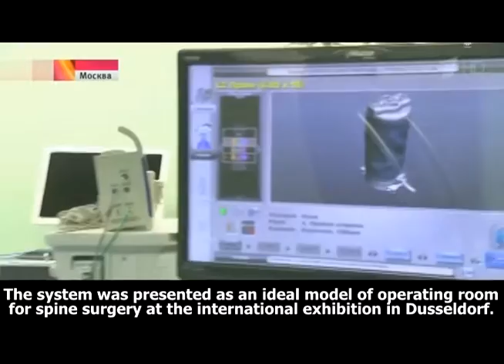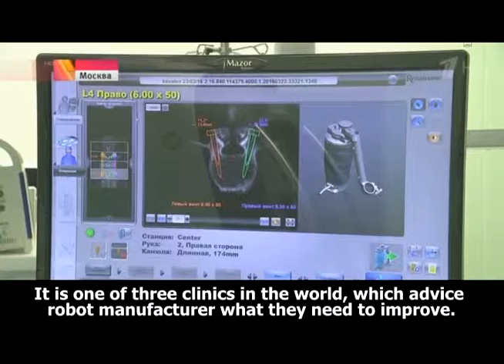The ideal operating room for spinal surgery.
In the Spinal Center at the City Hospital No. 67 surgeons work in an "ideal OR" that has no analogs in Russia. It is one of three expert clinics in the world, which are constantly monitored by equipment manufacturers. Such monitoring help them to improve their devices based on surgical opinion.

Referral to the tomography and even more to the X-ray - here it is a relic of the XX century. No need to spend time and nerves of the patient: tomography can be done when the patient is already asleep on operating table. Today's patient has a serious fracture: bone fragment threatens to damage his spinal cord. The risk of paralysis is very high. To fix it, surgeons will cling to the adjacent healthy vertebrae, inserting implants - titanium screws. Special rods will be used to secure implants and take the load, giving the injured vertebra a chance to recover. This operation is not new. However, the way of doing it is unique. And not only because of the new equipment, but how surgeons combine it to receive the desired outcome.

There is no such second OR in the world as in Moscow Spinal center, without any exaggeration. Of course, there are clinics with the same equipment. But not in combination, like here. This OR has all set of equipment, and this is truly unique.

It would seem not that complicated - take the best medical equipment and learn how to combine it. But in reality it appeared difficult: no one but these people did it. At the international exhibition in Dusseldorf, the
system created in the Moscow Spinal Center was demonstrated as an ideal model for spinal surgery suite. The ideal position of the implant is determined in one step by the computer.

Defects of implant positioning in Moscow Spinal Center are virtually eliminated. Thanks to the interaction of robot and portable CT any flaws are corrected right during the surgery. With the patient leaving the operating room, no need to redo anything. No need for a new anesthesia, and no additional stress. Rehabilitation is shorter, and patient gets less radiation during surgery.

Dmitriy Dzukaev, Head of the Moscow Spinal Center said: "We had to put four screws. And it took us only 15 minutes without a single X-ray image. Typically, the installation of each screw requires from 2 to 15 X-ray scans depending on the case to accurately set the implant. Needless to say how high is radiation exposure in this case for the patient".

Moscow Spinal Center is not only the consumer but also a generator of ideas. It is one of three expert clinics in the world, which give advice to the robot manufacturer: what and how can be improved.
Anton Borzenkov, the neurosurgeon in Moscow Spinal Center: "The difficulties we face during surgery using these technologies, it is a negative feedback mechanism. And it allows us to move on, that is, create a new registration mechanisms, improve the software and 'hardware.'

But patients usually are not interested in these details. They are mostly concerned about the result and their fear. Spinal surgery is one of those procedures, when people are so worried about the outcome, that they do not decide until the last moment.

Dmitry Dzukaev says: "When patients see this state-of-art equipment, they usually calm down. It is a direct benefit to the patient. It is patient safety. Technology, robots are not susceptible to fatigue. They do not have a headache; they are not getting tired. Their hands do not ever shake. Therefore, the patient is sure in the safety factor and the lack of human factor, in its negative sense. "
For those who fear the uprising of robots, we also have something soothing: in a positive sense, the human factor remains.
In this technical environment, which was created in the Spinal Center, the main person is, fortunately, still a man, homo sapiens.